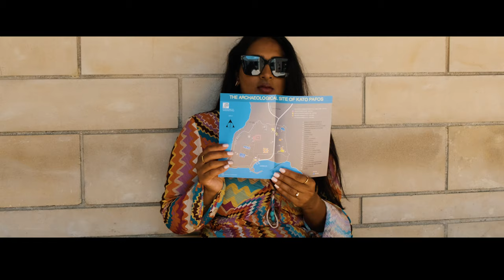Honeymoon! 🇨🇾 Swimming in Cyprus ❤️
Had some left-over honeymoon footage that I didn’t get to edit due to being busy with other projects but hey! Here it is!

My Gear 📷 🎥 :
Fuji XT-4

Shot on a Fuji X-t4